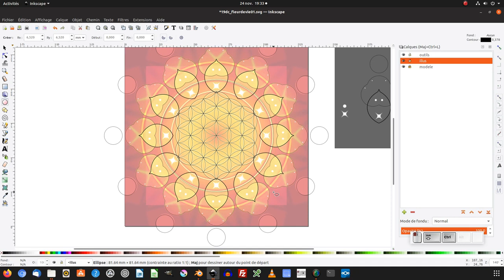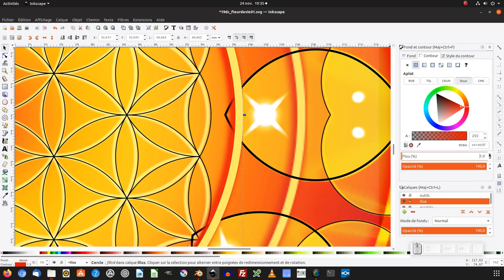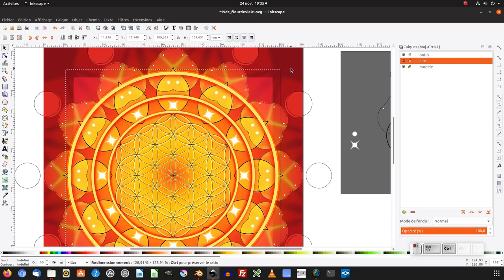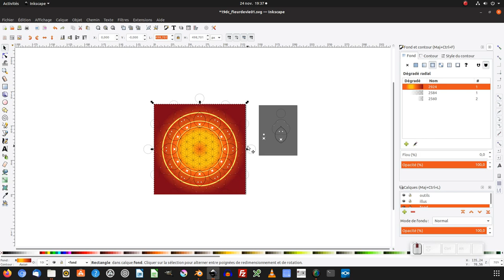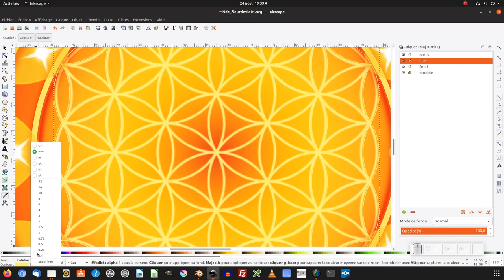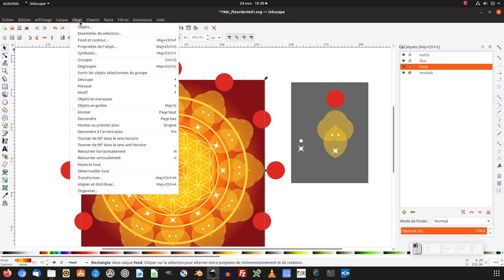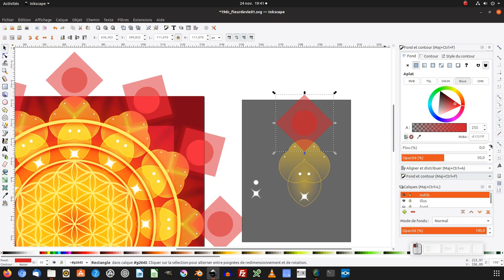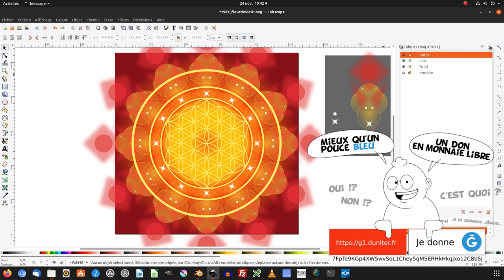Tuto inkscape : création d'un mandala fleur de vie (partie 3)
Nous allons voir comment créer un mandala fleur de vie avec inkscape